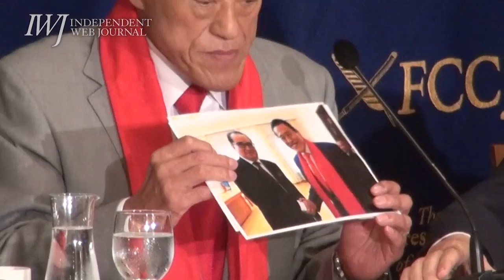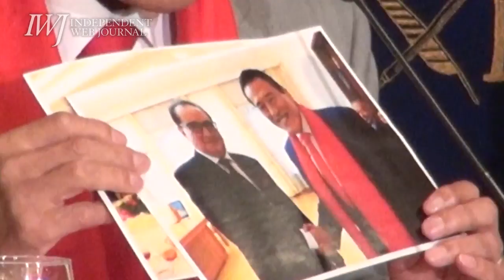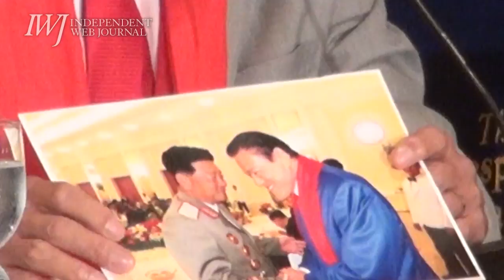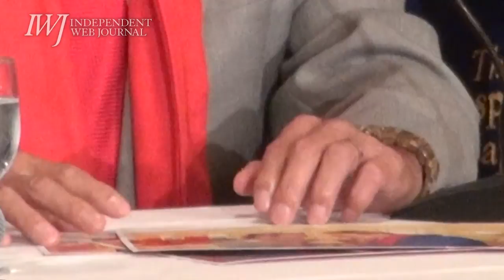「日本は被爆国として拳を半分下げる独自の外交を」～北朝鮮から帰国したアントニオ猪木議員が日本外国特派員協会で会見2017.9.13